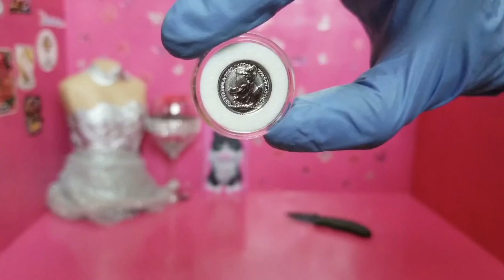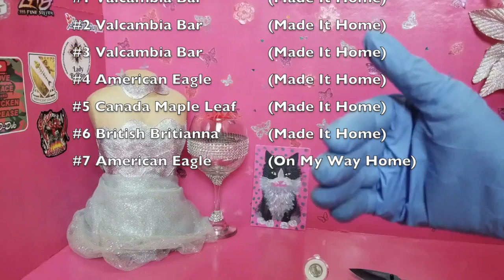😎 Platinum Piece #6 | 100 Pieces of Platinum Challenge | The Platinum Beast's Challenge | Ep. 4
Welcome to Miyoshi's Bullion. The 100 Pieces of Platinum Challenge was started by the following YouTube Channel;

The following channels are participating in this challenge;

1. The Platinum Beast
2. Miyoshi Bullion
3. Inefficient Stacker "Fish"
4. Aloha Stacker
5.

Hope you join the " 100 Pieces of Platinum Challenge" and can not wait to watch your video of Gold! " Keep Stacking Luvbugs! "